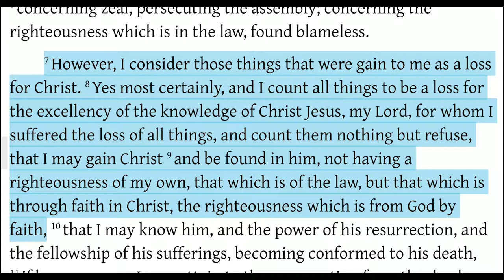Wind Turbine Faith (Philippians 3:7-9)